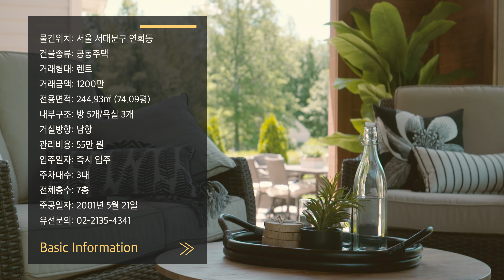084. 연희동 SFS 인근 우수 입지의 대형 평수 고급빌라 동도아카데미 3차 렌트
연희동 SFS 인근 우수 입지의 대형 평수 고급빌라 동도아카데미 3차 렌트

- 타임 스탬프 -

0:00 인트로
0:38 거실
1:44 1st 드레스룸
1:54 1st 룸
2:33 1st 욕실
2:52 2nd 드레스룸
2:58 2nd 룸
3:39 키친 & 다이닝
4:47 3rd 룸
4:57 2nd 욕실
5:27 4th 룸
5:59 5th 룸
6:29 3rd 욕실

물건위치: 서울 서대문구 연희동
건물종류: 공동주택
거래형태: 렌트
거래금액: 1200만
전용면적: 244.93㎡ (74.09평)
내부구조: 방 5개/욕실 3개
거실방향: 남향
관리비용: 55만 원
입주일자: 즉시 입주
주차대수: 3대
전체층수: 7층
준공일자: 2001년 5월 21일

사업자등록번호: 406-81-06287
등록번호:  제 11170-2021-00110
대표자: 김남훈